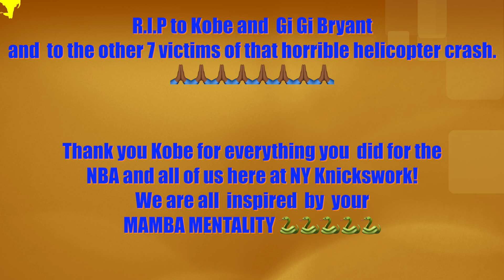Kobe Bryant's TOP PLAYS at MSG 3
NY Knickswork pays tribute to Kobe Bryant by selecting his top 24 plays at the Garden. This is the final installment (top 8 plays) Part 3 of 3.